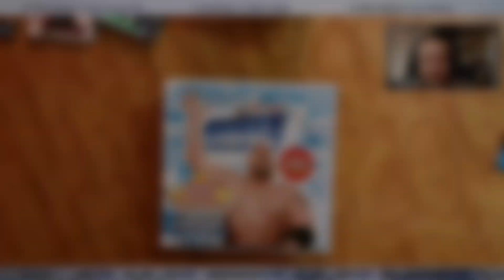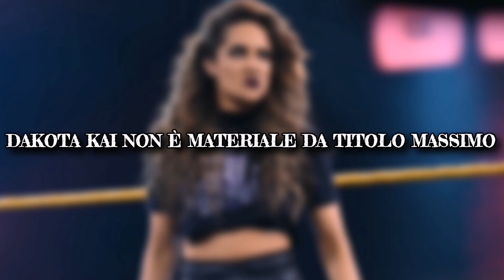Le Opinioni CONTROVERSE di MaxIsAwesome92 & Co.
Salve cari compaesani di Suplex City e benvenuti in un nuovo video del Sindaco.
Quest'oggi vi presento il best of della maratona di qualche settimana fa, relativa al Draft. In questo estratto Max, Erik, Mattia e Michael passione Chef Tony, ci riveleranno i loro più oscuri segreti, le loro opinioni più controverse e pericolose a tema wrestling.
Per chi volesse supportarmi con una donazione, vi lascio il link dove potete farlo.
-Il Sindaco ;)

00:00 Intro
00:51 Round 1
04:33 Round 2
07:56 Round Bonus
10:35 Round 3
13:56 Round Finale
16:05 Outro